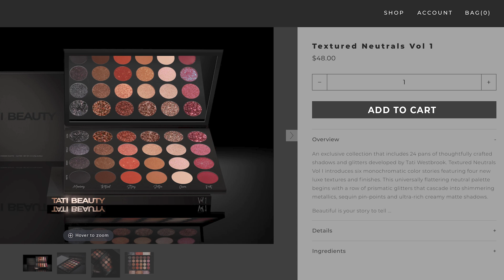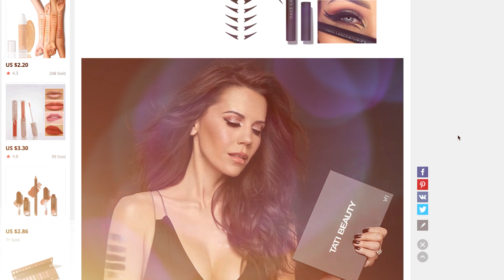THIS NEEDS TO STOP ...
Please be careful where you are buying your makeup.
xo's ~ Tati

Tati Westbrook
1905 Wilcox Ave
Suite 111